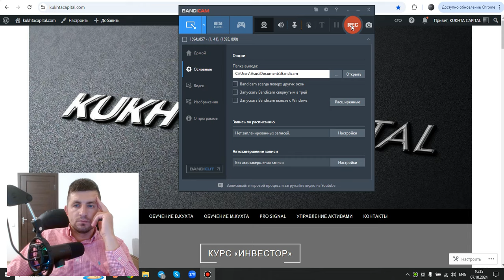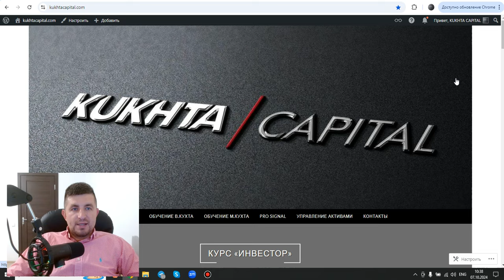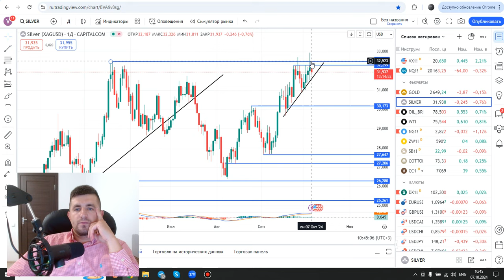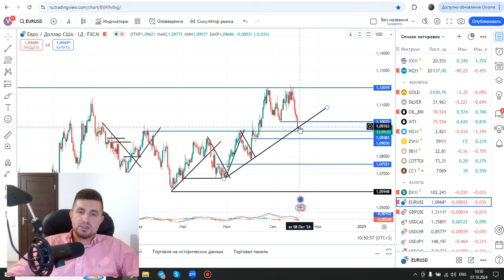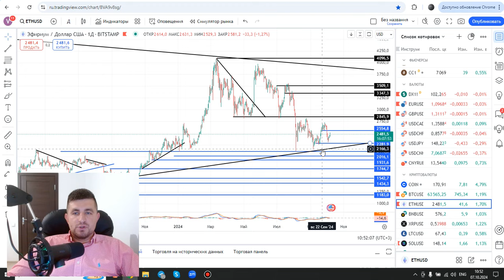Обзор рынка: SP500, NASDAQ, China, Cotton, Sugar, GOLD, Silver, Brent, NG , DXY, EUR/USD, BTC, ETH